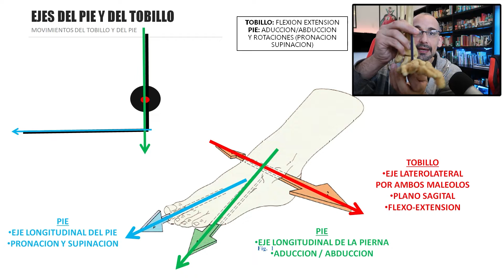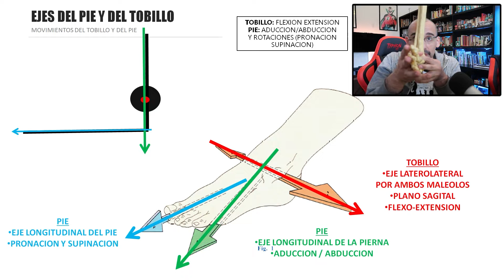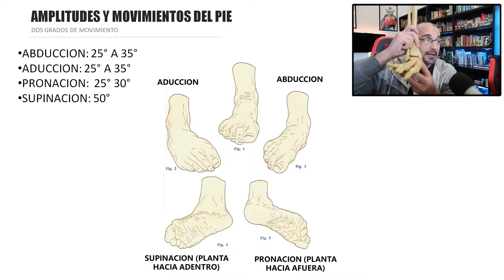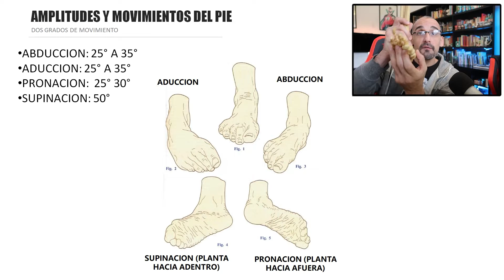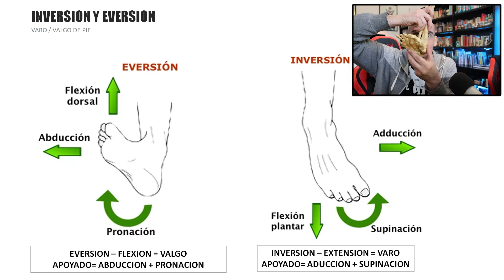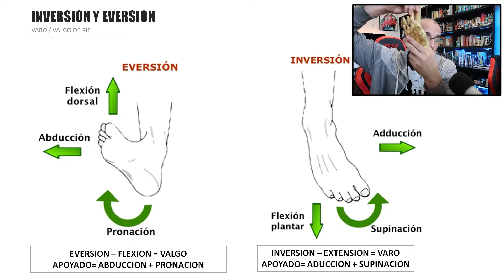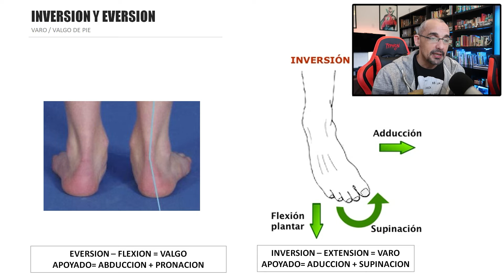PIE: Movimientos de Pronación, supinación, abducción, aducción del pie. Con inversión y eversión.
PIE: Pronación, supinación, abducción, aducción del pie. Con inversión y eversión. Movimientos con ejes y planos explicados. Como diferenciar y aprender lo movimientos del pie y no confundirlos con los del tobillo. Explicación de los principales planos sobre los que se producen los movimientos del pie.

00:00 Ejes del pie y del tobillo.
02:20 Movimientos del pie (abducción, aducción y rotaciones)
03:57 Eversión e inversión en el pie.
06:30 Pie en varo, pie en valgo.